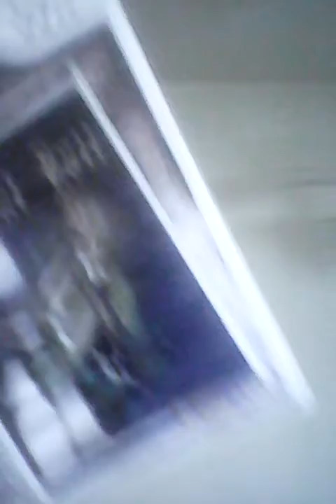Brandon Murphy's 10th Video update + What I received before XMAS Okay so be warned!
okay so in this video I discussed about what I just bought for my friend who I haven't seen in a long time or you can since forever and that is a $25 Google Play gift card and in return which I forgot to also show you this but I also received Star Fox Adventures and Sonic Heroes for the gamecube along with this game I haven't been playing in a very long time or even forever and that is Resident Evil for the Wii also keep in mind that if anyone once anything after Christmas simply please put it in the description below and I will try my best to buy that item for you if not then I hope you all enjoy Christmas Eve and or Christmas Day and many more okay from yours truly Brandon Murphy to everyone out there in the world call Earth okay